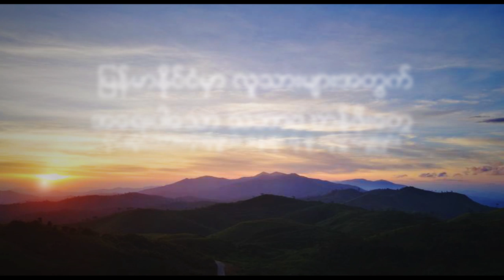Seven Natural Wonders of Myanmar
Myanmar is well-known for its cultural and historical heritage but is generally lesser-known for its rich natural wonders which showcase an impressive and unique biodiversity. Unfortunately, these natural heritage sites are increasingly coming under threat as a result of unchecked logging, illegal wildlife trade, as well as unsustainable agricultural and fishery practices, among others.

Over the past several years, UNESCO has supported the Ministry of Natural Resources and Environmental Conservation (MONREC) in strengthening its capacity to protect and manage the country’s natural heritage sites.  In 2014, Myanmar, for the very first time listed seven natural sites on the World Heritage tentative list. In late 2018, with UNESCO’s support, the Government reaffirmed its engagement to strengthen the level of protection of these “Seven Natural Wonders”, by developing a Roadmap for World Heritage Nomination of Natural Sites.

As part of its endeavor to get the natural wonders of Myanmar better known and to raise awareness on the importance of protecting and conserving these sites for World Heritage status, UNESCO, with the financial support of the government of Norway produced a short video and booklet entitled ‘Discover Myanmar’s Seven Natural Wonders’